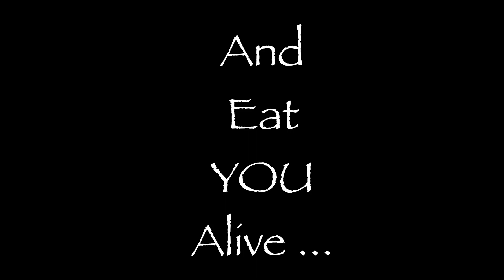Combat Gardening On The BrainStorm Acres Off Grid Homestead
Some environments are easier to garden in, while others, like ours, are a real challenge. We put 15 years of off grid gardening to good use growing our own food, and helping others learn to garden in the high desert of Northern Arizona. It's a challenge!

No space for all the tomato seedlings - so we gave 21 ready to plant starts to friends in our gardening club. Our first planting of tomato seeds did well - until we had an unforecast very hard freeze. So we started again. Friends started later, but planted out right before another freeze and their plants died.

We planted 60 tomato plants in our raised beds and straw bale garden, but had 21 left over. Our friends could use the plants!

Organic food from our garden is an important part of our diet, and a way to make delicious food more affordable. So, tending our mature asparagus bed is a vital part of our gardening. Our continued Organic Garden Experiment At BrainStorm Acres Homestead is the latest of our 14 year experiment of living off grid in Northern Arizona. We strive to make our lives more sustainable by using solar power, wind power, local resources, and careful, thoughtful purchases. We collect water from rainwater catchments that are stored in our cisterns. We use foraged food when it's available. Our objective is to grow more of our own food for dietary reasons, and the security of knowing how our food has been raised. We are sustainable with a limited number of plants, and are working towards greater self sufficiency. We are embarking on a new gardening year. One that relies on our raised wicking beds and our off grid greenhouse. BrainStorm Acres challenge is multiplied since we are off grid relying on solar power and water catchment.

Take care.

Henry & Irene
BrainStorm Acres